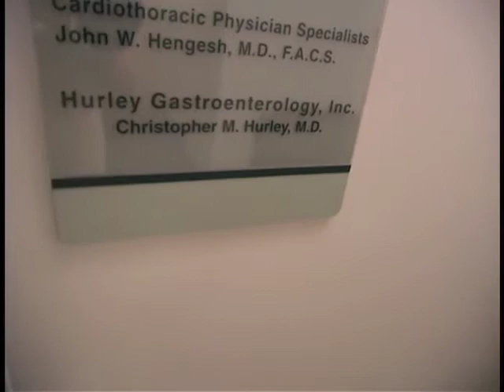Crohn's Disease Video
what-is-crohns-disease-christopher-hurley-md